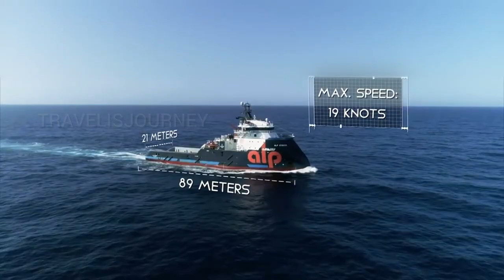Merchant Navy Vlog Life EXPERIENCE Job Story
travelisjourney
travel
bahrain
gcc
india
job
offshore
ship
news
breaking news
podcast
heavy weather on ship
navy pilot life
navylife
navy life
navy wife
life in the navy
sailor wife vlog
navy life in japan
day in the life of navy sailor
merchant navy vlog
merchant navy wife
merchant navy life
navy sailor
sailor life
navy pilots
merchant navy wife life
merchant navy lifestyle
merchant navy wife hindi
merchant navy family life
us navy pilots
usnavysailors

travelisjourney travel travel tips travel guide travel 2023 solo travel india travel travel vlogs travel trends job free job job vacancy 2023 job search job interviews mumbai vlog mumbai food ship ship videos ship news latest news breaking news live news top news big news video podcast podcast viral podcast the kerala story kerala news kerala story kerala offshore oil offshore rig bahrain bahrain vlog bahrain travel country gcc dubai uae 786 culture & trends

PHONE - IPHONE Xs MAX PRO
PHONE - OPPO F15
Editing - Filmora9.3
USB Hub
HUAWEI DONGEL

Copyright
▶ Video & Audio Footage Copyright Under License.